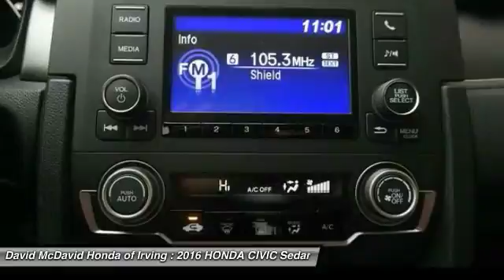2016 HONDA CIVIC Irving TX GE033666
David McDavid Honda of Irving, New, Honda, Irving, TX,75062